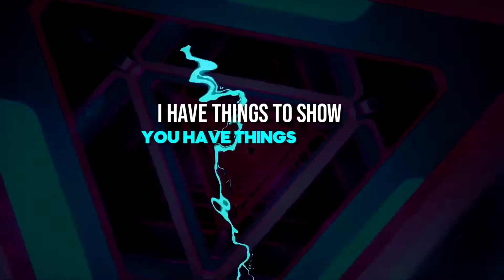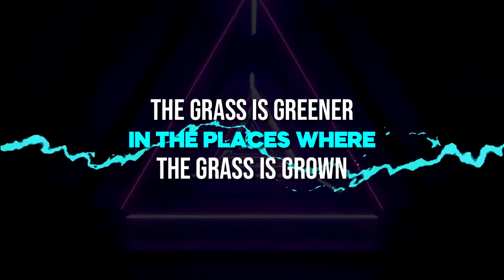Only the Fanz (feat. Blue Mae) - lyric video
3rd Single off of the upcoming debut EP
You can hear more of our wacky music off our first EP on Spotify: